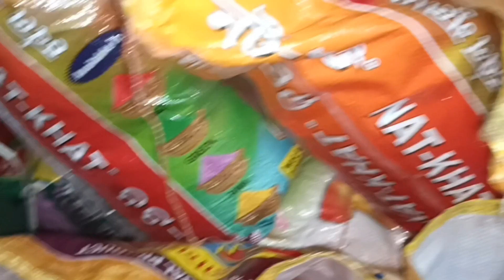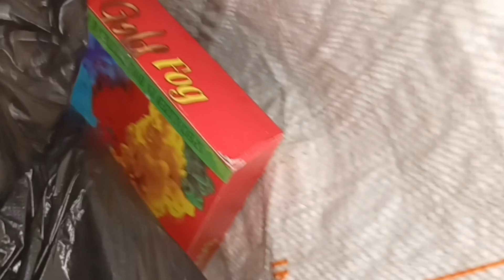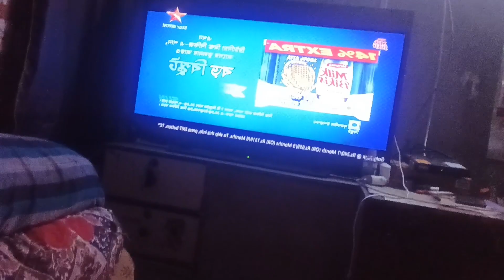সংসারের কাজ আর এখন চারিদিকে রং আর রং / বসন্ত এসে গেছে @pinkiritu's vlog